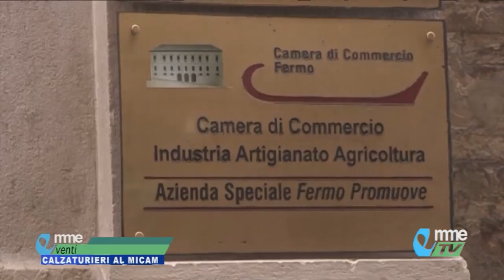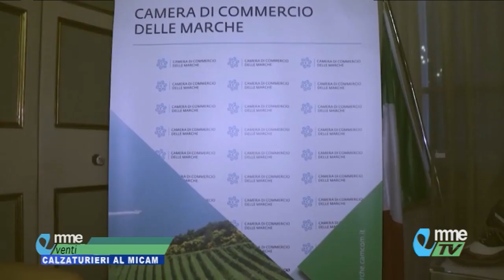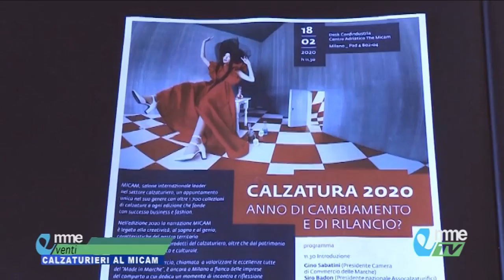EMMEVENTI. Calzaturieri al Micam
Calzaturieri al Micam: aspettative e prospettive prima della partenza. Vediamo...